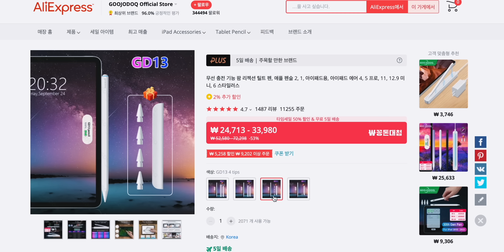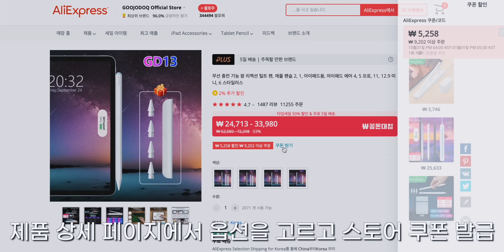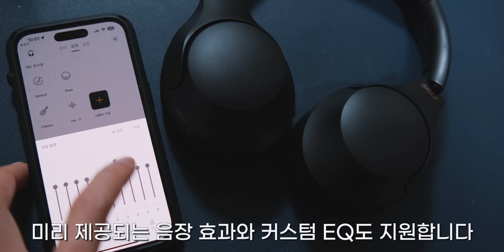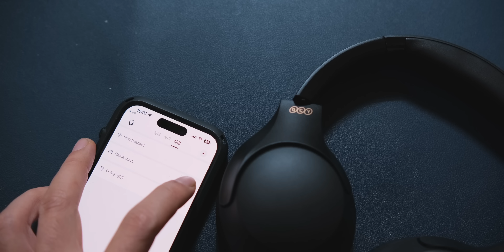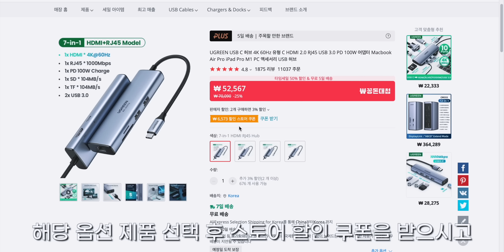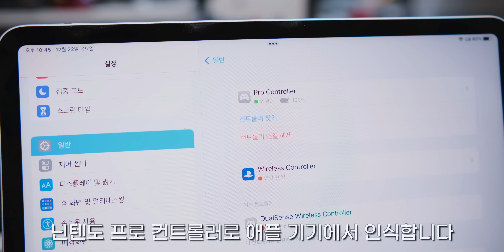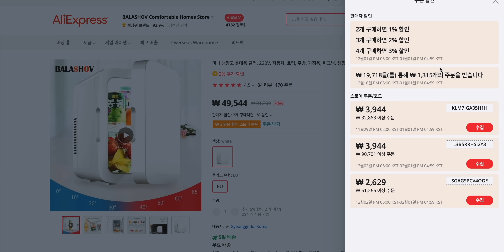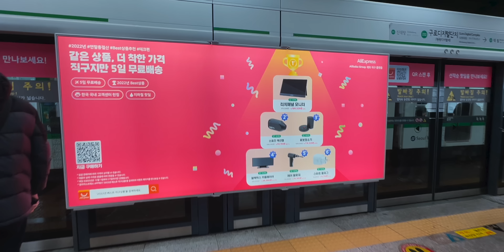최대 78% 할인!! 미친 특가!!! 알리익스프레스 할인특가 강추템 5가지! 이건 꼭 사세요!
연말 연시 특가로 꿀템을 구입할 수 있는 기회가 찾아왔습니다!!!

⭐방구석 리뷰룸 X 알리익스프레스 초특가 이벤트⭐
한 번에 모든 제품 확인하시고 득템하세요!

* 이벤트 한정 물량 완판시 조기 종료
선착순 구매를 못하신 분들은 일정시간 후 혹은 다음날에 코드를 다시 시도해보시면 의외의 소득이 있을 수도 있습니다!

⭐제품 상세 가격 정보⭐
*구매시 꼭 '5일 배송'이나 '7일 배송' 표기가 있는 옵션을 구매하세요!
현재 중국 코로나 이슈로 배송이 늦어질 수 있습니다. 이점 구매시 참고 부탁드립니다.
가격은 미화달러로 설정되어 환율에 따라 한화 가격이 달라질수 있다는 점 참고 부탁드립니다.

1) 아이패드용 펜슬  (옵션: GD13 4 tips, 선착순 300개)
= 최종 특가: $11.68

2) QCH H2 헤드셋  (옵션: 블랙, 선착순 250개)
= 최종 특가: $11.70

3) UGREEN USB C 허브 (옵션: 7-in-1 HDMI RJ45 Hub, 선착순 250개)
= 최종 특가: $26.32

4) Broodio 닌텐도 스위치 컨트롤러 (옵션: Blue-Red With BOX, 선착순 250개)

5) 미니 냉장고 (선착순 150개)
= 최종 특가: $15.69

⭐알리익스프레스 지하철 광고 특별기획전 정보⭐
진행기간: 12월 1일 ~ 12월 31일
1) 지하철 광고에 나온 제품 매일 선착순 한정 할인 판매
2) 5일 무료배송 지원
3) 지하철 QR코드 스캔으로 최대 85% 할인된 가격으로 구매 가능!

*내용 타임라인
00:00 세일 및 혜택 안내
00:39 애플펜슬 호환품
02:15 무선 헤드폰
03:31 USB-C 7 in1 멀티 허브
04:57 닌텐도 스위치 및 모바일 컨트롤러
05:45 휴대가능 냉온장고